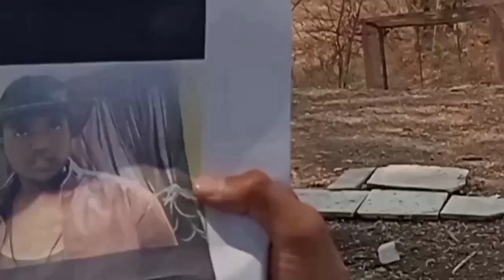HATIM BHAI EP 3|SHORT FILM |TEAM FALAKRIDER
FRIENDS VIDEO KAISI LAGI COMMENT KARKE ZARUR BATANA AND GUYS YE VIDEO HAMNE RAMZAN START HONE KE PEHLE BANA LIYA THA TO ISME KOI BHI RAMZAN SPECIAL MASSAGE NAHI HAI BUT INSHALLAH NEXT TIME KOI RAMZAN MUBARAK VIDEO ZARUR HOGI TAB TAK YE VIDEO DEKHE AND ENJOY KARE❤️ THANKS FOR YOUR LOVELY WISHES AND SUPPORT 👍